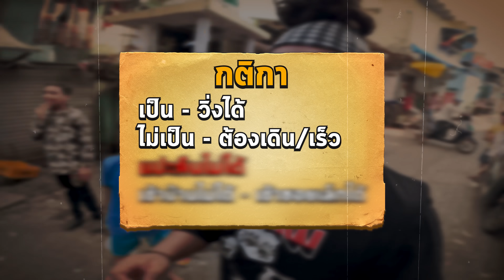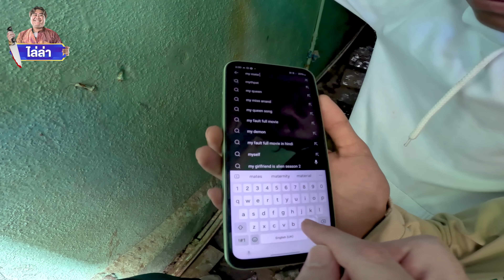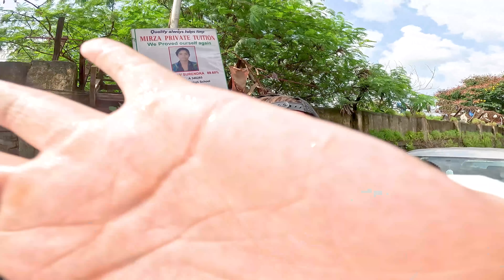เล่นไล่จับสุดโหดในสลัมที่อินเดีย!! หนีสุดชีวิต!!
คลิปนี้ MyMateNate ชวนทีมมาเล่นเกมไล่ล่าในสลัมที่ใหญ่ที่สุดในโลก ที่ประเทศอินเดีย! พวกเราต้องวิ่งฝ่าผ่านตรอกซอยแคบๆ และความแออัดของสลัม ซึ่งเต็มไปด้วยเด็กๆ ชาวอินเดียที่พร้อมจะเข้ามาก่อกวนพวกเรา งานนี้มีเวลาเพียง 1 ชั่วโมงเท่านั้นในการไล่จับกันให้สำเร็จ และใครที่กลายเป็นผู้ไล่หาคนสุดท้ายเมื่อหมดเวลา จะกลายเป็นผู้แพ้ทันที! ภารกิจครั้งนี้จะฮา สนุก และป่วนขนาดไหน ไปติดตามชมกันเลย!!!

มี 2 รสชาติอร่อยๆให้เลือก
👉🏻 Sea Salt รสเกลือทะเล (รสเข้มหวาน)
👉🏻Barbeque (รสบาร์บีคิว)